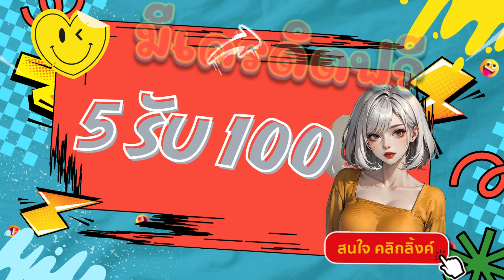30รับ100ทํา300ถอน300 50รับ100 ถอนไม่อั้น รวมค่าย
30รับ100ทํา300ถอน300 50รับ100 ถอนไม่อั้น รวมค่าย